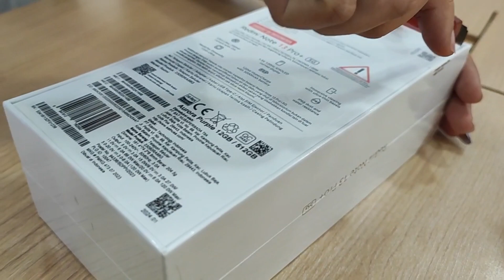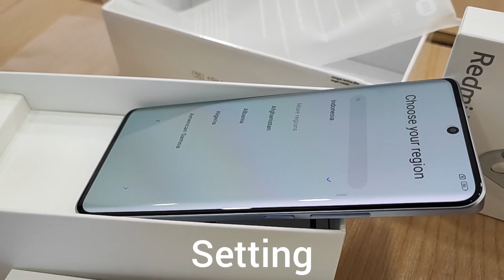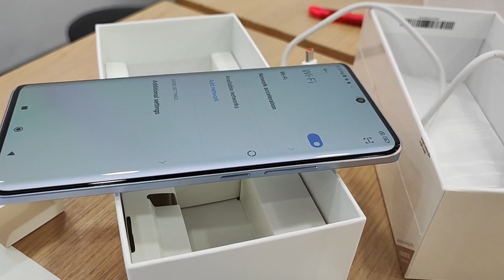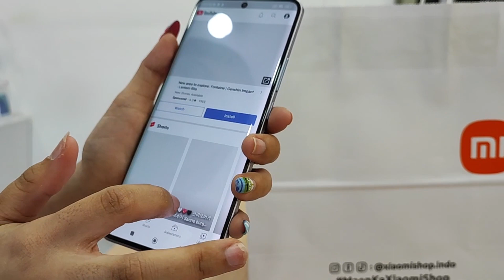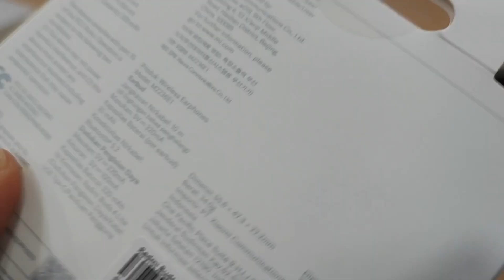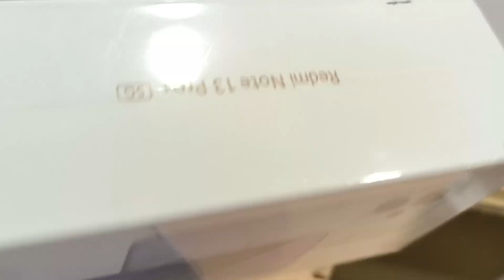UnBoxing Redmi Note 13 Pro Plus 5G